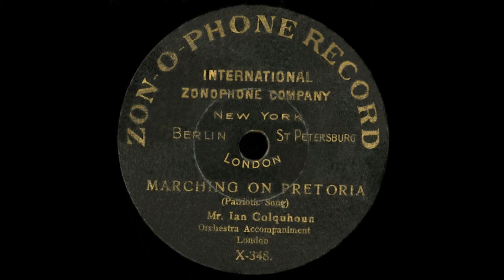Marching On Pretoria - Ian Colquhoun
Sover vasgestel kan word was die eerste verwysings na ons land Suid-Afrika op plaat gemaak in Januarie 1900 in Den Haag, Holland, toe die Hollanders J.C. van den Berg (“Transvaalsch Volkslied” - 245 A) en die bariton E. Spieksma (“Transvaal En Nederland” - 246 A / “Volkslied Van Den Oranje Vrijstaat” - 300 A) die genoemde snitte opgeneem het. Daar was egter op dieselfde tydstip ook in Berlyn, Duitsland, twee weergawes van die “Transvaalsch Volkslied” opgeneem deur twee Duitsers, onderskeidelik die tenoor Ewald Bruckner (2440 A) en H. Cornelli (92039 A). Die opnames van Van den Berg, Spieksma, Bruckner en Cornelli is dus die oudste plate betreffende ons musikale Africana, en dis uitgereik nog voor die val van die Transvaal (of dan die Zuid-Afrikaansche Republiek) in September 1900. Die eerste verwysing op plaat na ‘n dorp of stad in ons land was in 1903 toe die Engelse bariton Ian Colquhoun die patriotiese snit “Marching On Pretoria” op die Zon-O-Phone Record etiket uitgereik het. Hy het laat 1902 die snit opgeneem in London, Engeland, en die snit handel oor die Tweede Anglo-Boereoorlog… natuurlik uit ‘n Britse patriotiese perspektief!